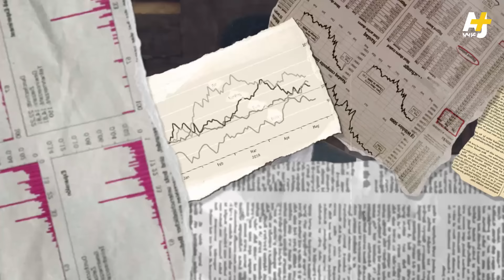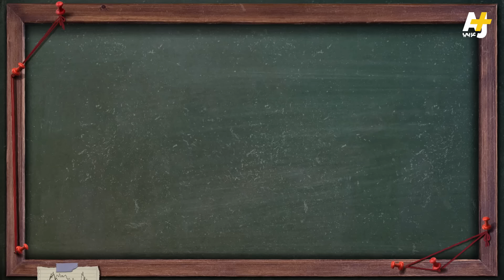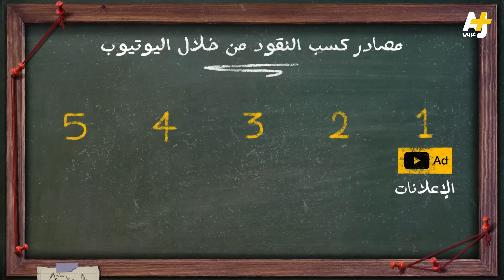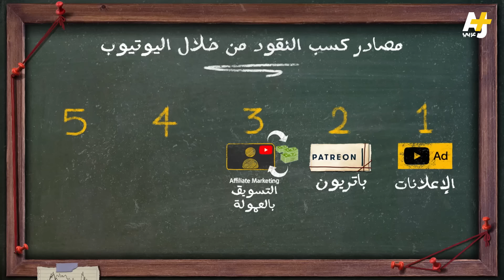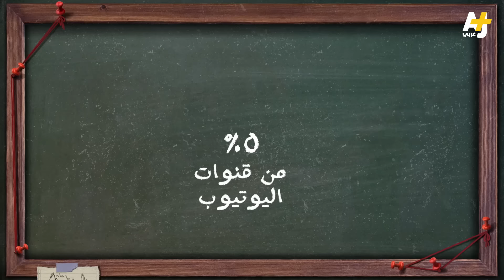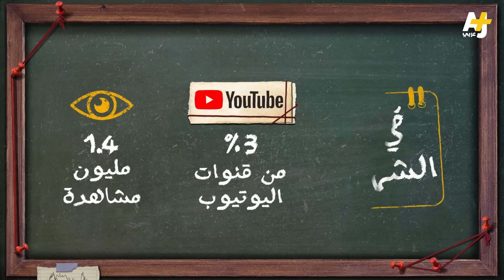المُخبر الاقتصادي+ | كيف تحقق ثروة من خلال اليوتيوب؟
بعضهم يحقق أكثر من 100 ألف دولار سنوياً! ما لا تعرفه عن أثرياء اليوتيوب وكيفية جمعهم لثرواتهم

المُخبر_الاقتصادي+